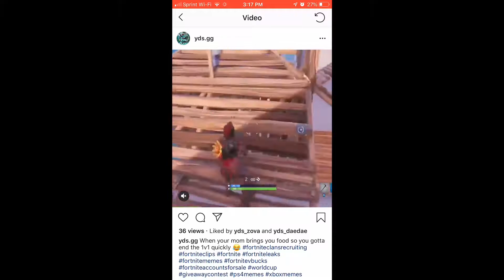I joined a playground match & ended up joining a clan🤪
WHAT IS UP SO ICY GANG!! GANG GANG!!

Social Me